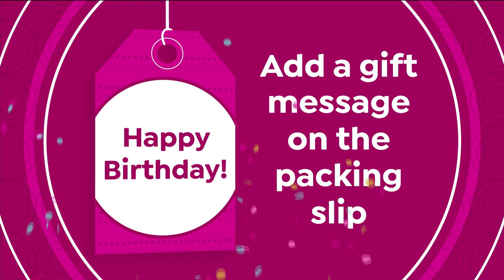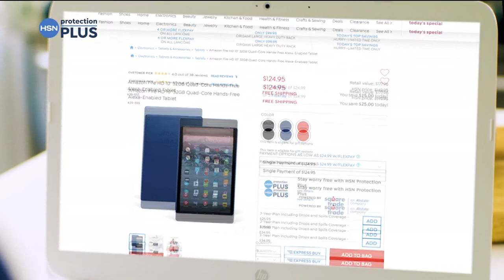HSN | Mine Finds By Jay King Jewelry - Spring Specials 03.17.2021 - 08 PM